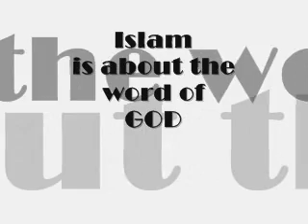Islam is about the word of God - Islam Ahmadiyya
2.
4.
5.